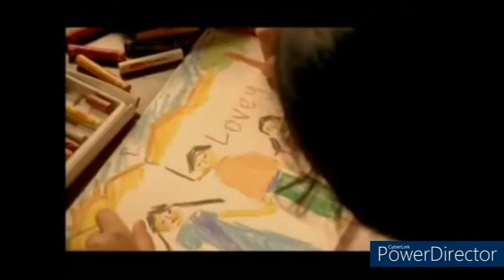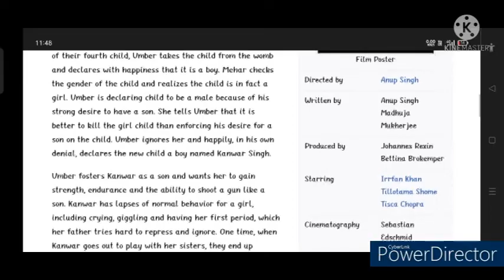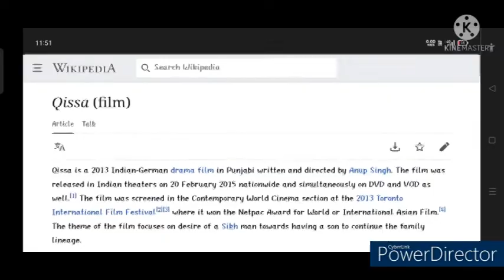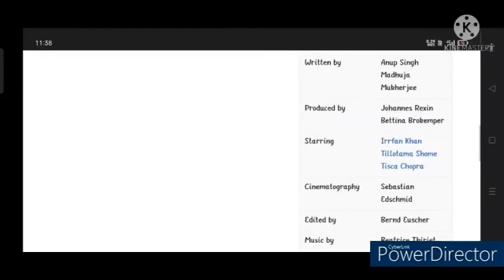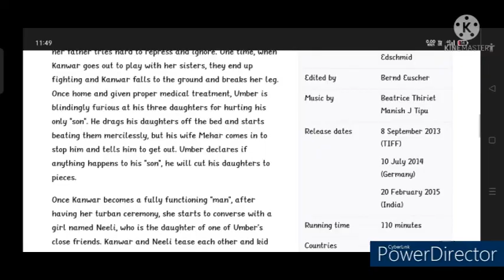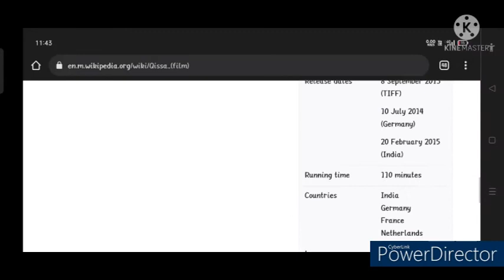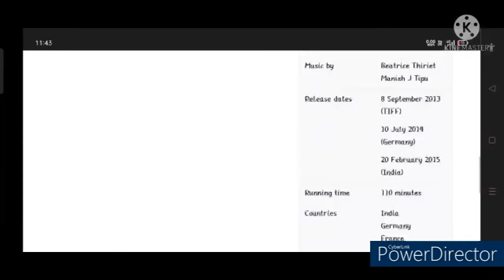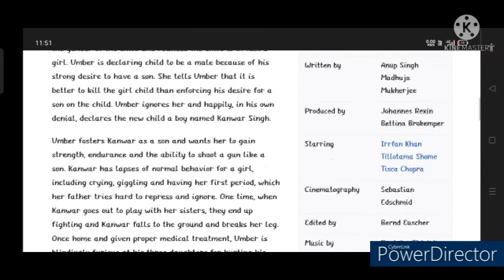Qissa Full Movie Review | Irrfan Khan| Drama & Story | Bollywood Movie Review | Thunder Reviews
In this video we will tell you about story and details of the Qissa Movie.